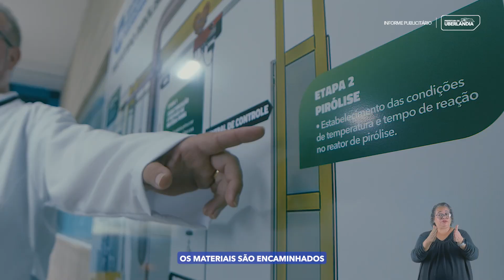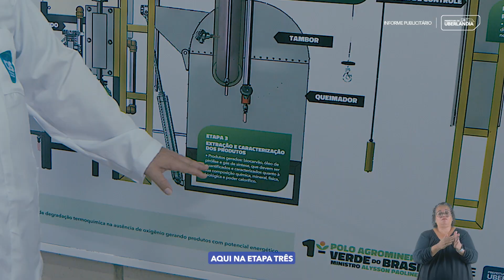COMO TRANSFORMAR LODO DE ESGOTO EM COMBUSTÍVEIS RENOVÁVEIS E BIOCARVÃO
O Centro de Inovação em Sustentabilidade (CIS), criado pela Prefeitura de Uberlândia e o Dmae, apresenta sua primeira ação: uma pesquisa para transformar rejeitos do tratamento de esgoto em combustíveis renováveis e biofertilizantes. A iniciativa pesquisou uma maneira de transformar o rejeito do tratamento de esgoto em algo sustentável. E foi através da pirólise, que o lodo de esgoto virou biocarvão, gás e óleo combustível, zerando o descarte de quase 2 mil toneladas de lodo no aterro sanitário. Saiba mais neste vídeo!